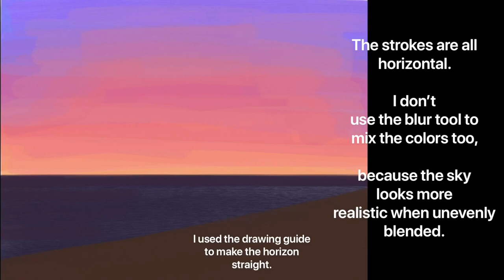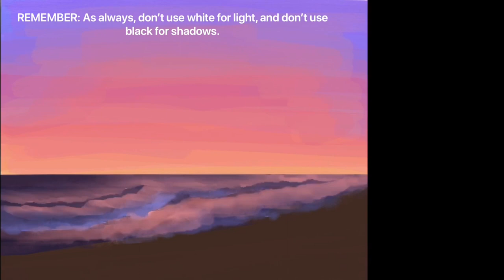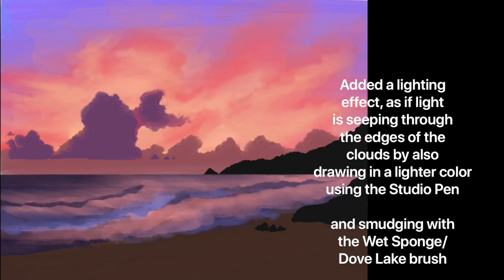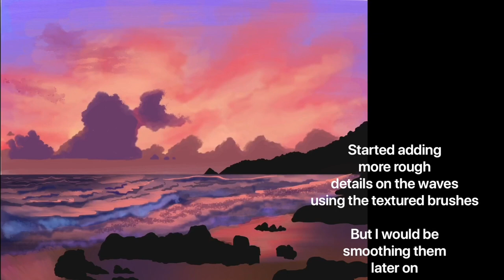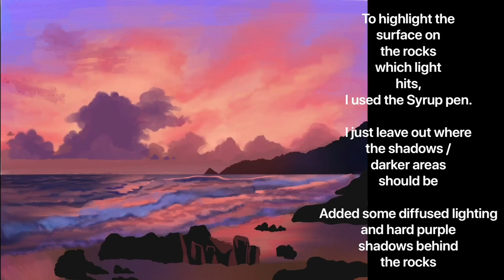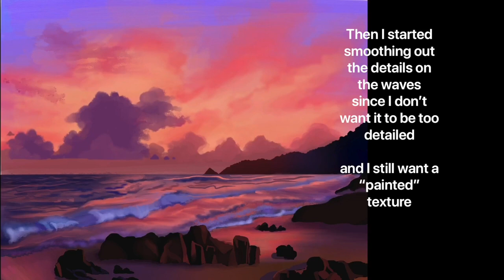Procreate Landscape Study Tutorial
Walkthrough of the process and brushes used for this landscape study. All default brushes used are mentioned in the video and listed down below:

Inking brushes:
Studio Pen
Syrup Pen

Artistic brushes:
Aurora
Dove Lake

Water:
Wet Sponge

Paint:
Acrylic brush

Airbrush:
Soft Airbrush